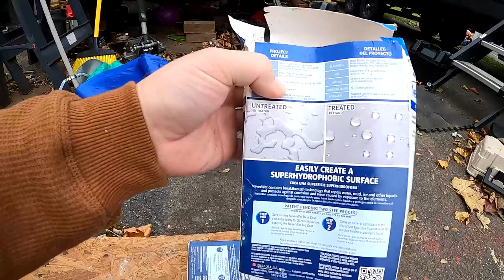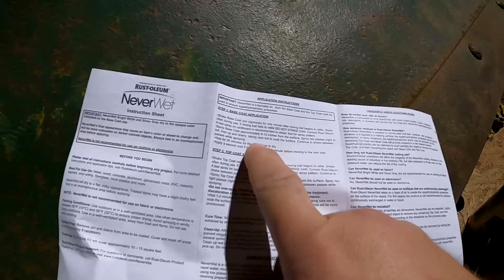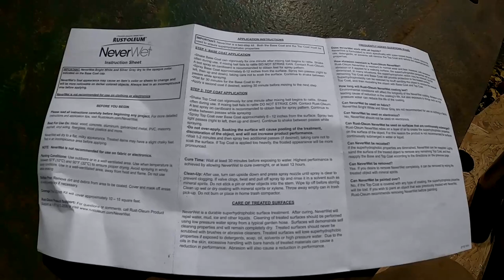$10 worth of this paint can make your plow a beast!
The DIY plow was lacking in snow rolling action, and I found this kit at the surplus store for $2 or $3.  I used two kits to coat the plow.  Its $20 a kit on amazon, but may be available other places for less.  Check out the video to see how it worked!